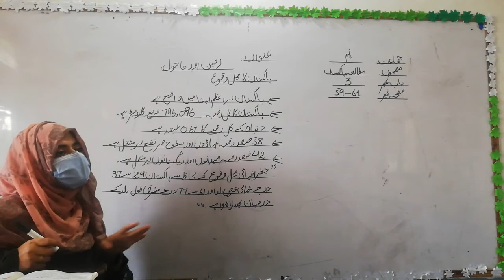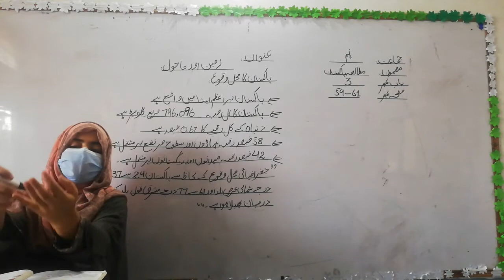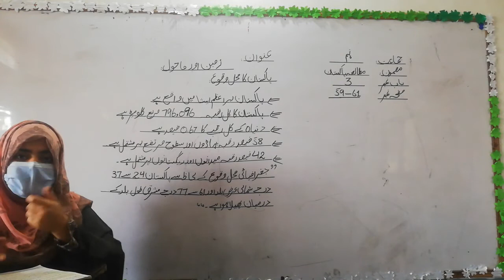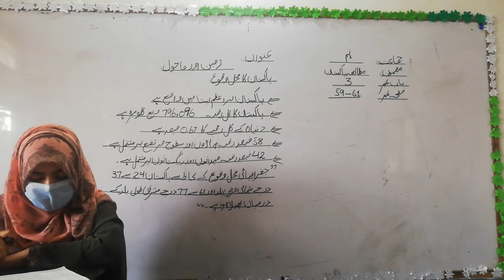Class 9 pak studies Chapter no 3 (رمین اور ماحول)